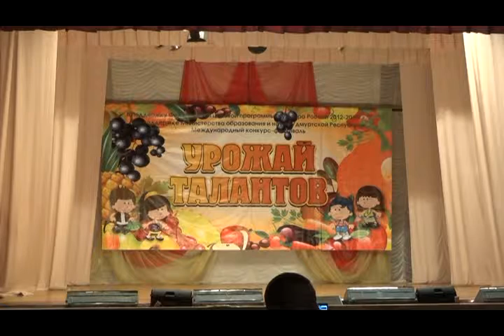50 Детство с Завьялово на экскурсии